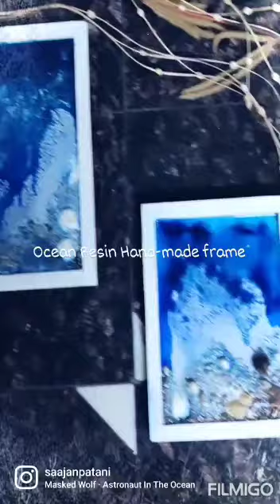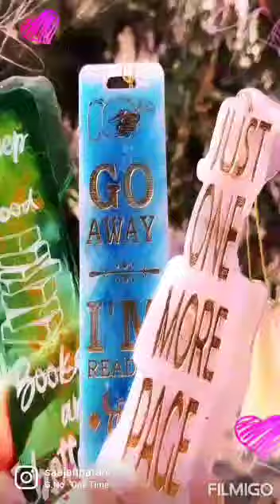Resin Hand-made Articles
Resin Hand-made items like
Tray, coasters, Bookmark, clutch, paintings,wall clocks,3 tire desert stand. many more on the way.